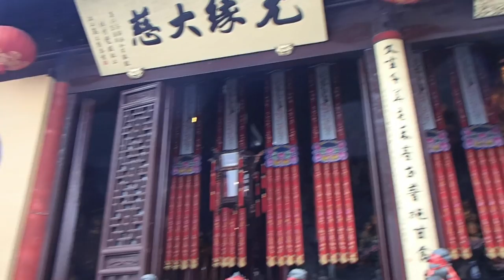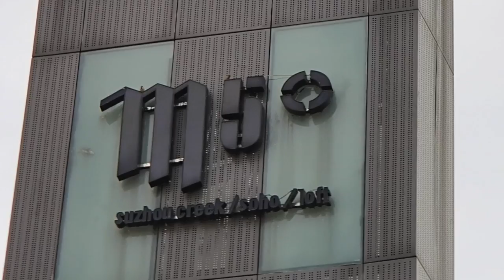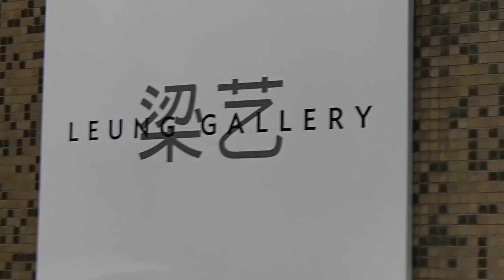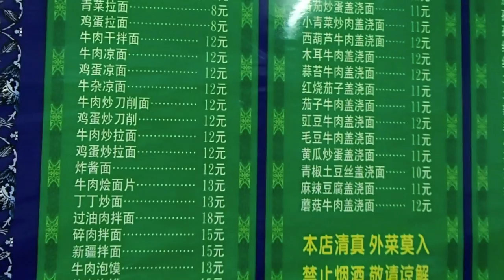Asia Vlog 15: Jade Buddha Temple, M50 Art District, and Lujiazui | Shanghai, China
On our first day in Shanghai, we went to the amazingly cool Jade Buddha Temple, walked around a cool park and explored the art galleries at M50. After dinner, we went to the Central Business District (Lujiazui) to see downtown and the Bund.

We spent 110 days exploring Asia from October 2013 to January 2014. We vlogged the entire trip but we never edited it. Right now, a few years later, we're finally going through each vlog.

0:29 - The Jade Buddha Temple is a large and very popular complex. We spent about 3 hours here exploring all the little rooms and sanctuaries. (Part of that time was spent just sitting, waiting for the large groups to move through so we could have the place to ourselves.) This is a definite must-see for Shanghai.

1:56 - Mengqing Park is a brand new park built on land that was a factory that made the surrounding Suzhou River the most polluted river in Shanghai. The Park was designed to rehabilitate and cleanse the area.

2:30 - On the way to M50, artists have tagged and graffitied all the walls and it's quite the sight. M50 stands for 50 Moganshan Lu, the actual address of the now defunct factory that housed over 120 art galleries and studio spaces. If you like art, this place is incredible! One of the coolest collections of art on the planet.

4:34 - Lujiazui is the central business district for Shanghai, where you find all the skyscrapers. Unlike other business districts (like New York) that virtually die at night because everyone works 9-5, Lujiazui was designed to include shopping and restaurants to attract people at night as well. It's fun. Looking out across the water from Lujiazui (sometimes called Pudong, which is the much larger area - like calling the Financial District in New York "Manhattan"), you can see the Bund, which you'll see lots more of later in the week, so make sure you're subscribed!